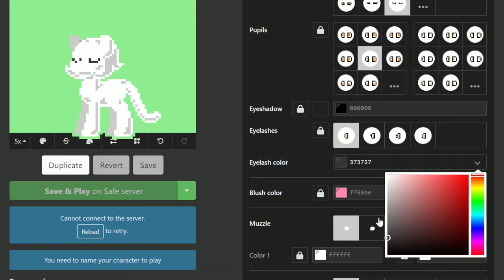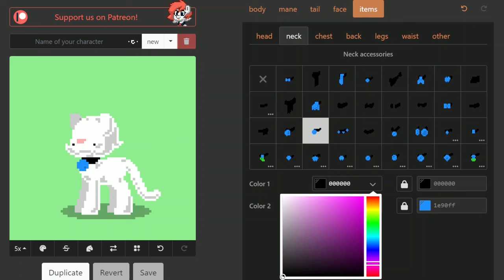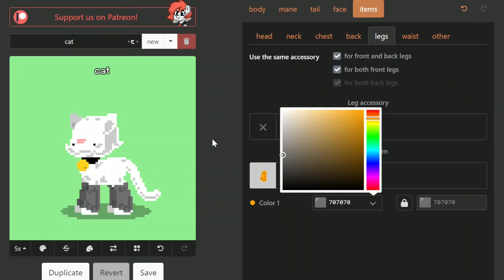How To Make a Cat (Pony Town skin tutorial)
Here's a tutorial on how to make a cat skin in Pony Town!